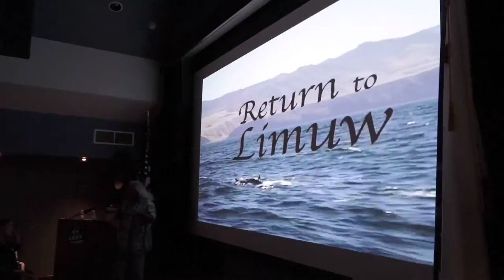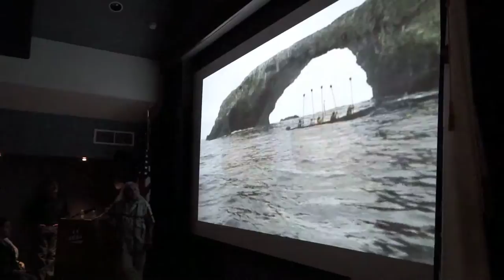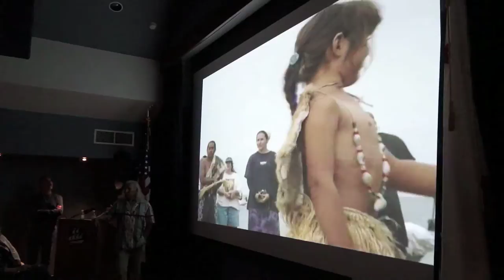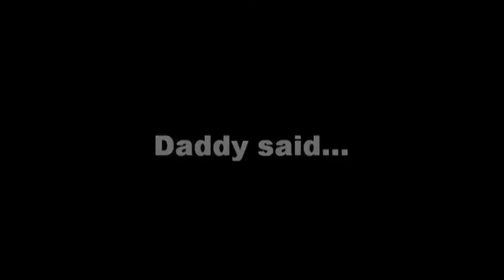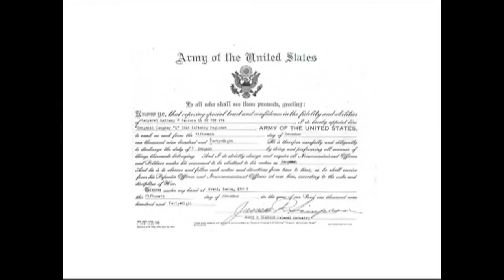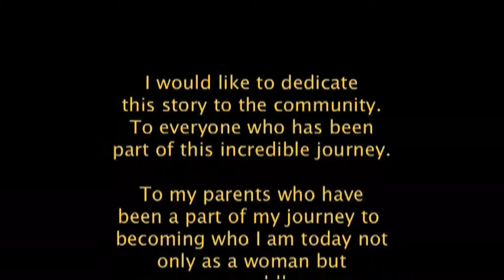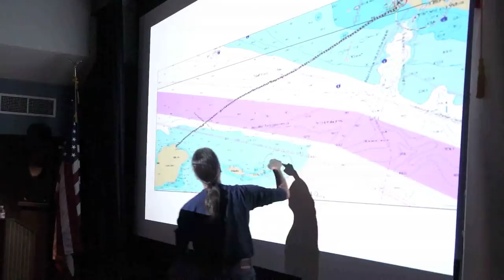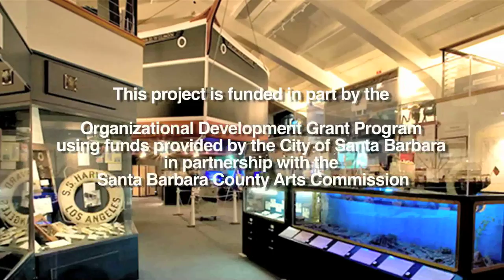The Santa Barbara Maritime Museum "Revitalization of the Chumash Tomol"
- Learn more about the Chumash tomol, how they build them, sail them, and keep their culture alive within them. Hear from three generations of Chumash Native Americans, and more!